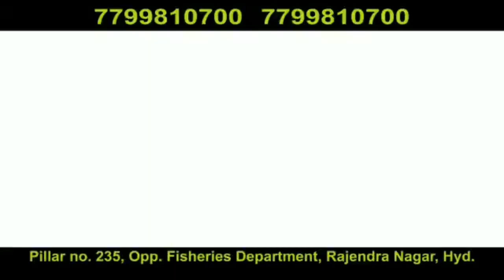Live Bike Stunts and Climbing on Bus at Chaderghat on the Eve of Milad un Nabi in Hyderabad